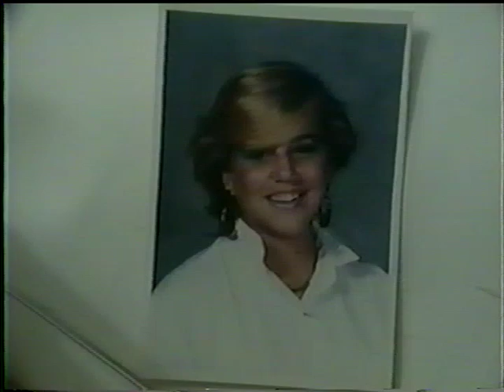Wedding family video *no sound*(2)